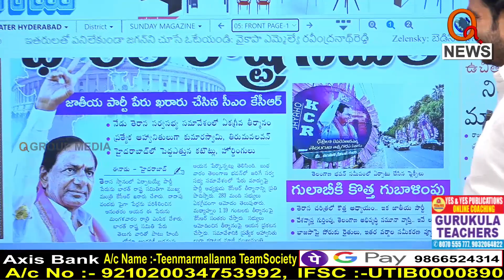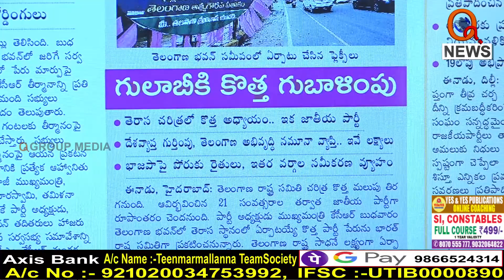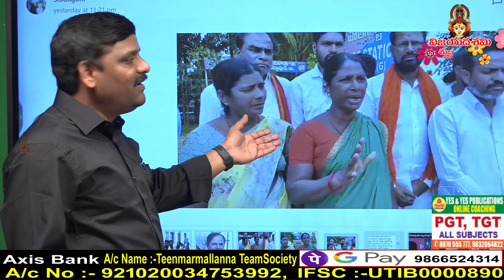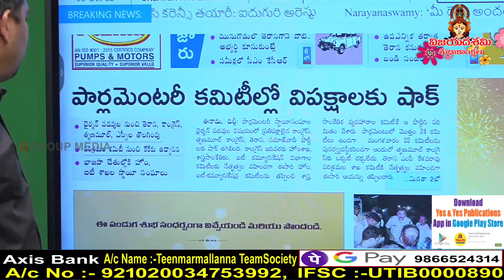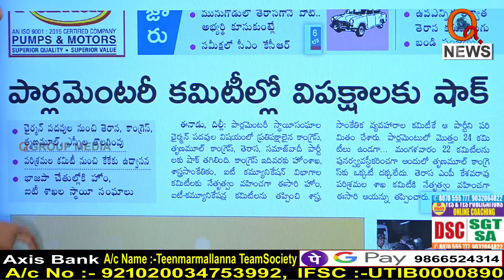Morning News Updates : Eenadu Highlights 05-10-2022 | Teenmar Mallanna | News Headlines – QNEWS